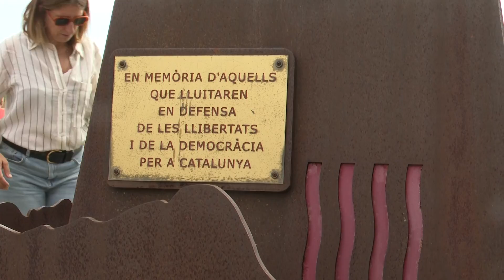Caldes de Malavella celebra el retrobament amb els municipis veïns per la Diada de Catalunya